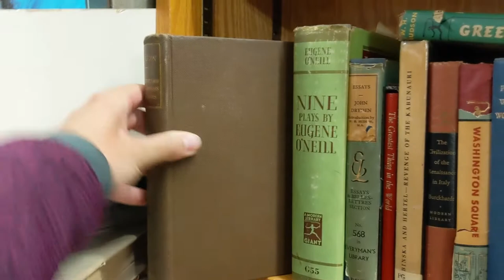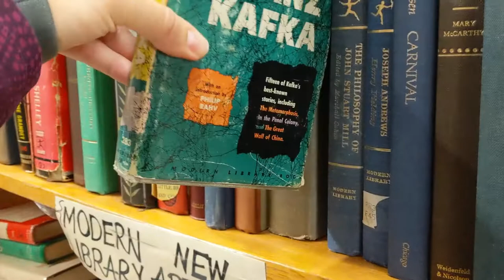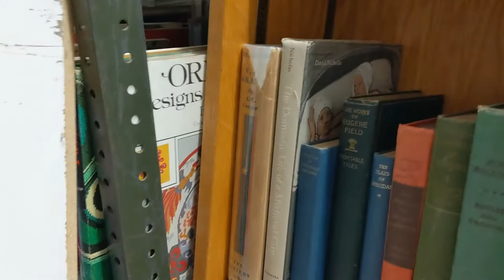Come Book Shopping with me: Book Treasure Hunting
Come along with me on a book treasure hunt, I did find some great things!
Featured in the video are:

-Winnie the Pooh, by A.A. Milne, Dell Yearling edition
-Synthetic Men of Mars, by Edgar Rice Burroughs, Methuen edition
-In Cold Blood, by Truman Capote, Modern Library and Random House first edition/ first printing
-Breakfast at Tiffany's, by Truman Capote, Random House first edition/ fourth printing

During the video I mentioned a great movie about Truman Capote but couldn't remember the name of the movie. It's called "Capote."